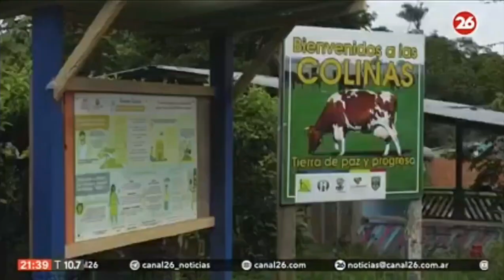EXPERIMENTO EN LA AMAZONIA DE COLOMBIA: Buscan protección para la selva y los animales